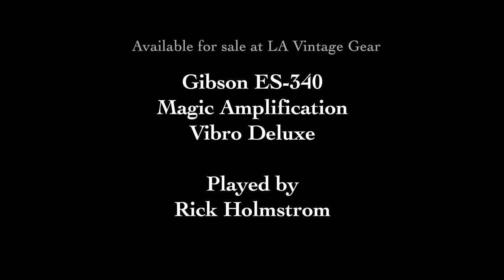Magic "Vibro Deluxe" Amp Featuring Rick Holmstrom playing a Vintage Gibson ES_340 TDN Guitar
Magic "Vibro Deluxe" Guitar Amplifier :

Check out this great recreation of a classic amp circuit from Magic Amplifiers. a brand new Blackface Vibro Deluxe! Equipped with a 12" Weber Vintage Series hand built speaker,  and a 'swampy & smooth' sounding Tremolo Circuit with a vintage style footswitch to match! The Vibro Deluxe is equipped with:
-Voltage correct Mercury Magnetics Magnetic Components transformers -Blue Molded capacitors
-Sprague Atom electrolytic capacitors
-Allen Bradley Carbon Composition resistors (used where it counts)
-Correct color-coded cloth covered wire
-Proprietary replica chassis
-Custom Weber Vintage Series 12" Speaker
-Period correct reverb cables that look and sound exactly like the originals -Full sized reverb pan
-Dimensions: (H) 16-7/8" x (W) 24-3/16'' x (D) 9-1/2"
-Weight: 38lbs

Vintage Gibson ES_340 TDN

Check out this vintage Gibson ES_340 TDN with a Bigsby Tailpiece / Vibrato. It's re-wired like ES-335 with a beautiful re-fret and Plek by Glaser.   A Brazilian Rosewood Fingerboard  with a long tenon and original T-Top pickups and OHSC complete this guitar that plays amazing! Original trapeze tailpiece included (shown in photos)
               This is a great gtr. ! Actually bought it from Dan Strain of Danocaster fame . All set up and ready to go by Dan and his team . Dig the crazing on her!

About Rick Holmstrom :

Rick Holmstrom is an American electric blues and rhythm and blues guitarist, singer and songwriter. Holmstrom has previously worked with William Clarke, Johnny Dyer, and Rod Piazza. He is currently the bandleader for Mavis Staples.  In addition, Holmstrom has played and recorded with Jimmy Rogers, Billy Boy Arnold, Booker T. Jones, Jody Williams, and R. L. Burnside.

One critic observed of Holmstrom, "he delivers music with technical savvy and traditional stylings, without sacrificing originality and pure adventure".